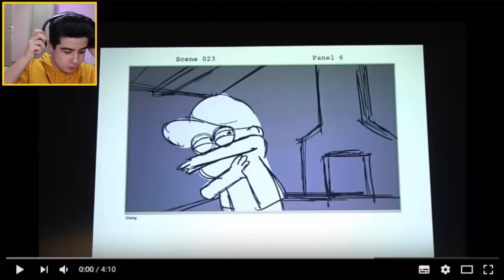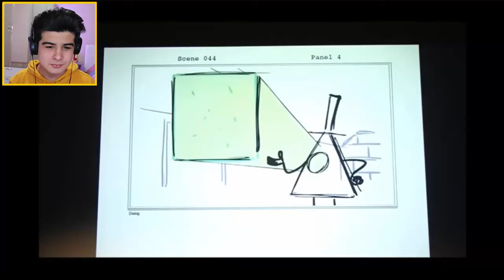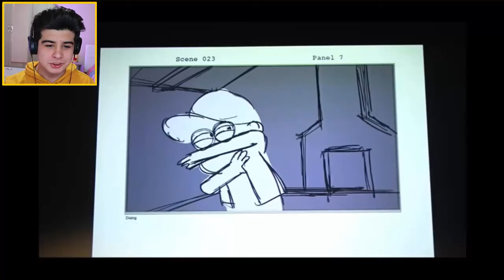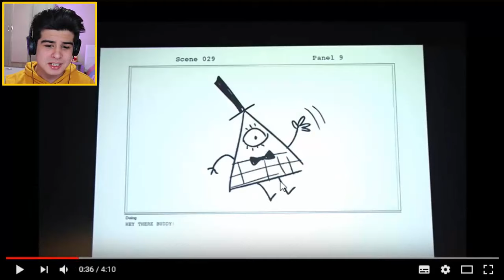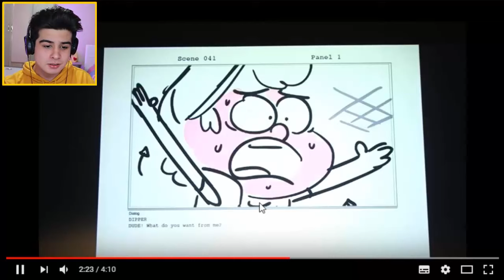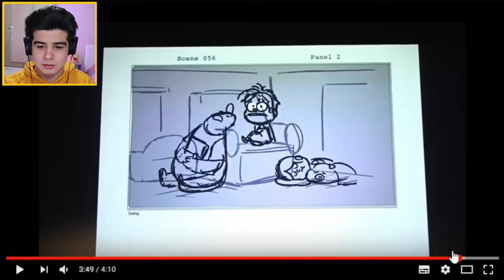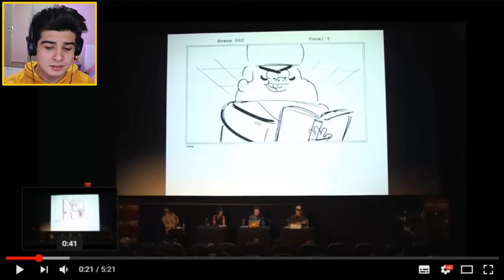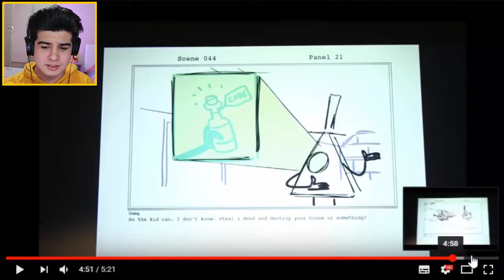ESRARENGİZ KASABA SİLİNEN SAHNELER !!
Ben Mete Oflaz, bugün ESRARENGİZ KASABA SİLİNEN SAHNELER !! videomla karşınızdayım. Esrarengiz kasaba kaldırılan sahneler başlığı altında esrarengiz kasaba yasaklanan sahneler izledik. Videoda esrarengiz kasaba dipper ve wendy anları da var. Esrarengiz kasaba silinen sahneler inceleme videosu yaptık. Esrarengiz kasaba silinmiş sahneler gerçekten çok değişik. Esrarengiz kasaba videoları için beğenmeyi unutmayın. Dipper ve Mabel paranormal ilginç olaylar yaşadı. İzlediklerimizin çoğu trend ve popüler Türkçe çizgi filmler. Güzel, eğlenceli ve komik bir video oldu. İyi seyirler...

Bu kanalda eğlence , challenge , komedi , şaka , şarkı , vlog , montaj , tepki ve benzeri bir sürü video paylaşıyorum. Bunları yaparken çok eğleniyorum ve bir çok komik anlar eğlenceli anlar yaşıyorum.

Ben bu yola ülkemizde pek çizgi film inceleme kanalı bulunmadığı için başladım. Bir sürü çizgi film teori yani çizgi dizi teori bulabilirsin. Gumball , Sürekli Dizi , Esrarengiz Kasaba ve yeni çıkan Kral Şakir gibi bir çok Cartoon Network ve Disney Channel animasyon larını tam bölüm izle diye derlemesem bile birbirinden çeşitli eğlenceli çocuk videosu atıyorum ve bu içerikleri Türkçe olarak size sunuyorum.